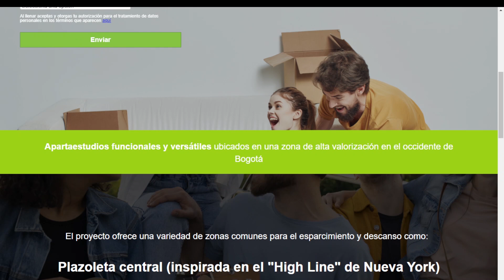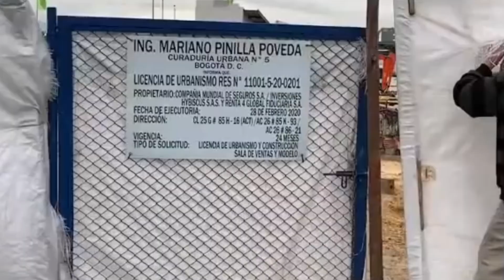¿Se debería construir vivienda en "oreja" de puente en Bogotá 🇨🇴? - Proyecto DC 26 Aparta estudios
Hola, como están amigos, bienvenidos hoy traigo una opinión sobre un proyecto de vivienda en construcción que es un poco extraño porque afecta mucho en la movilidad, pero es real, espero este vídeo les ayude e inspire en sus proyectos.